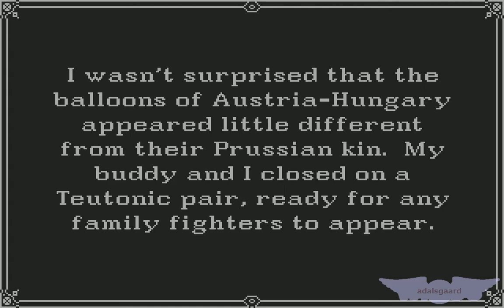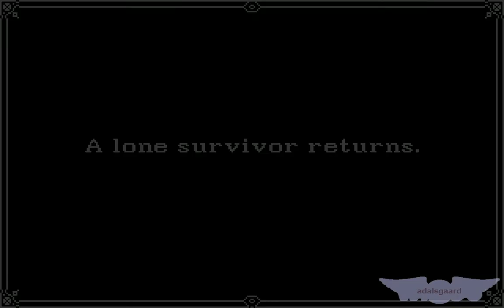Amiga Serial Longplay: Wings, Mission #070 (24 November 1916)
Base: Amiens
Mission: Destroy enemy balloons
In the vicinity of: Lille

Game difficulty rating: 2/6
My difficulty rating: 2/6

Number of balloons: 2
Number of enemy planes: 3 (1 monoplane, 2 biplanes)
Number of allied planes: 2